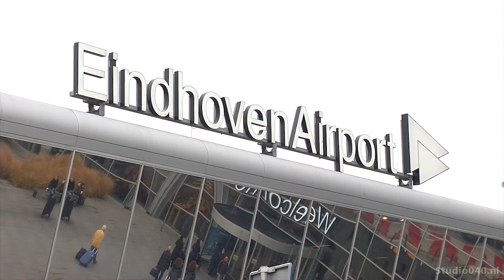Studio Stadhuis: Groei van Eindhoven Airport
Dit keer in Studio Stadhuis: de groeiplannen van Eindhoven Airport na 2020.